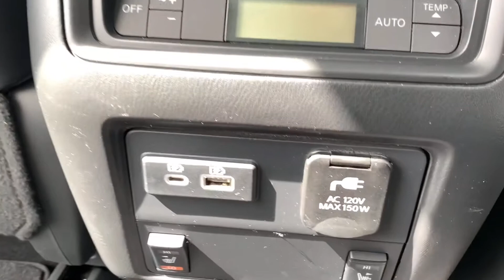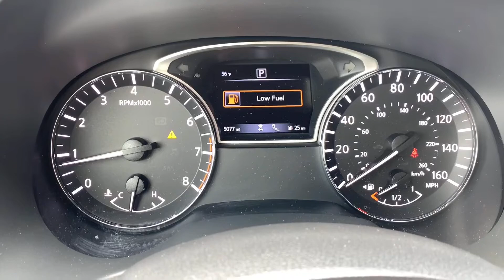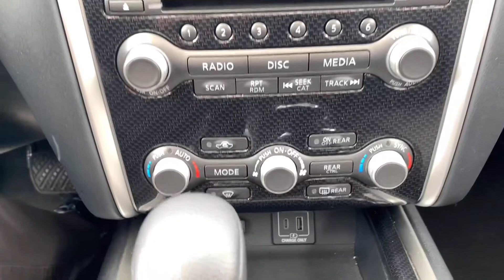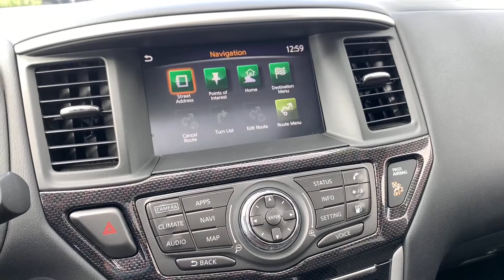2020 Pathfinder SL RockCreek